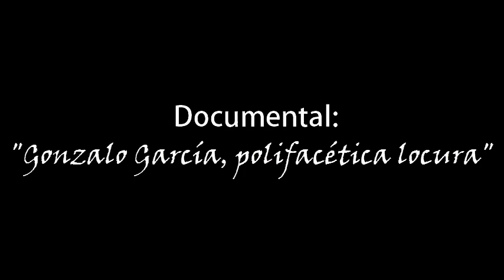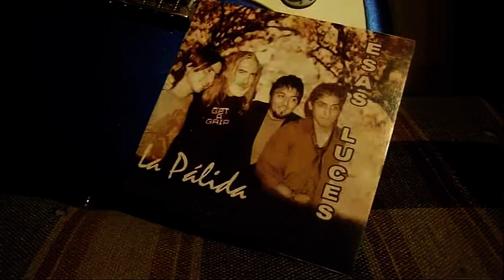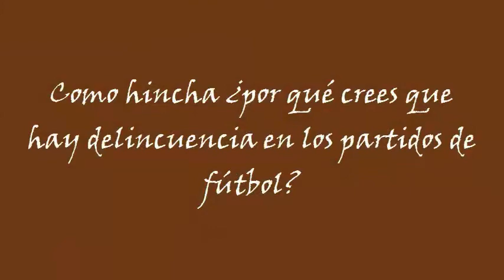Loko Gonzalo - Reportaje por Pamela jara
LokoGonzalo - Reportaje por Pamela jara